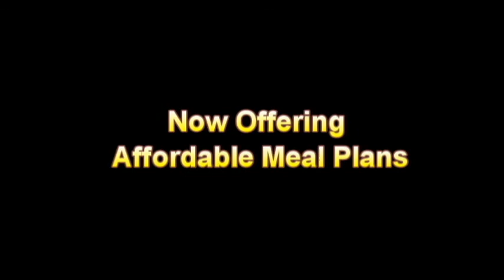Does it really work? CLA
Ehhh...nah really bro